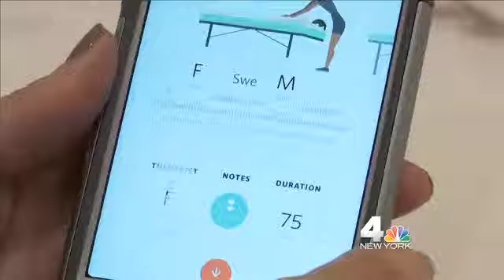In-Home Massages with Zeel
Get a Zeel Massage in-home and on demand in as little as an hour or up to a month in advance. Sarah Gore talks Zeel with Cynthia Irons, Zeel's Chief Marketing Officer, on NY Live.